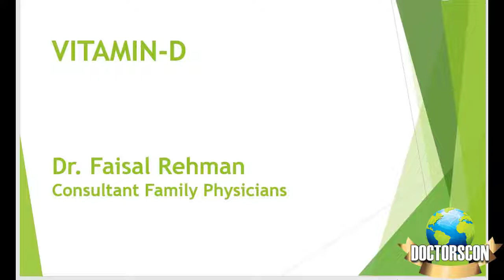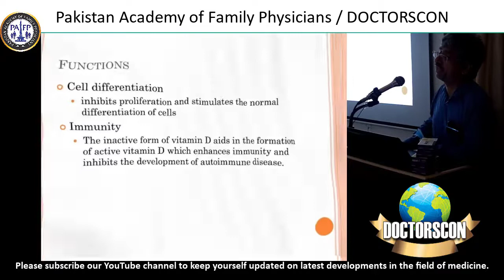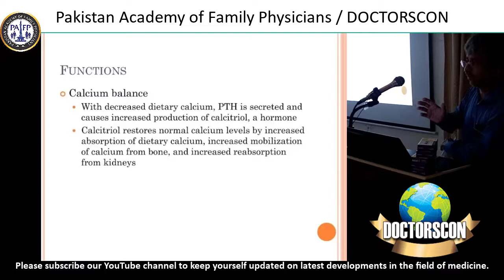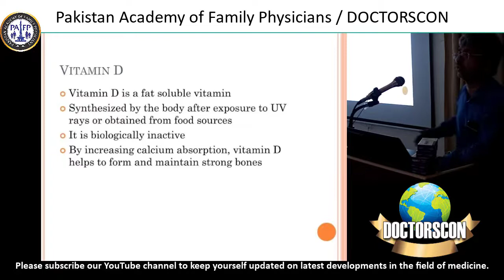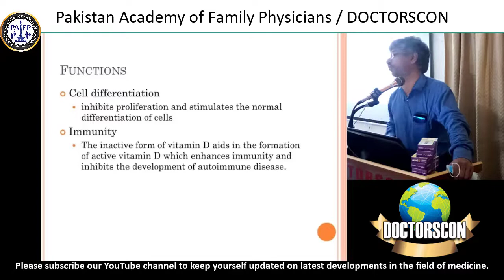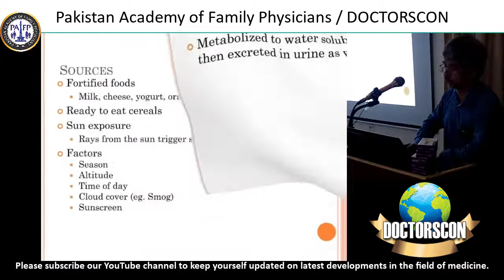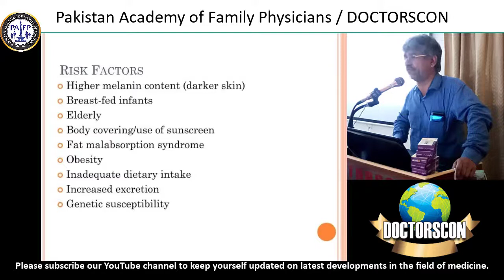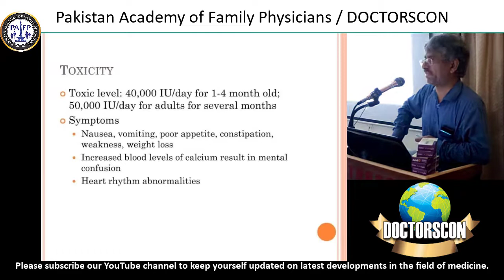VITAMIN D by Dr Faisal Rehman